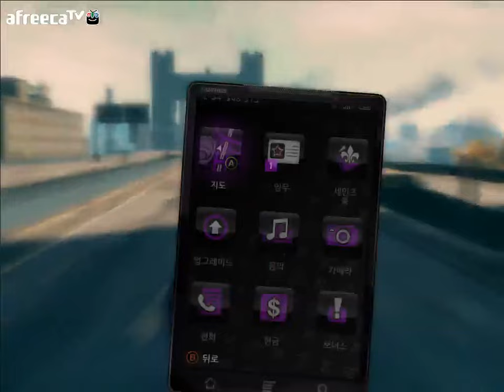검은네로]세인츠로우3 -엉렁뚱땅 우당탕탕 갱스터- [15]